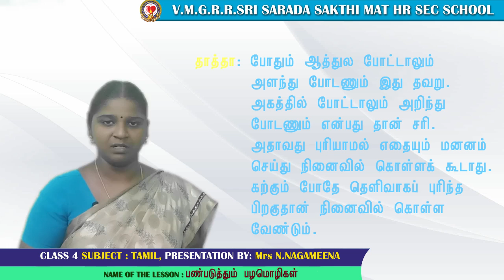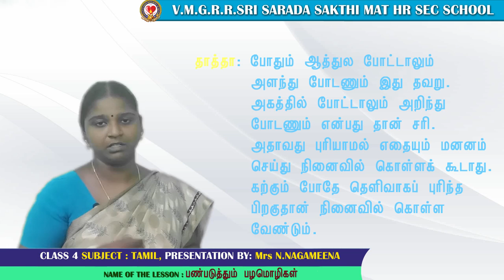Grade IV-பண்படுத்தும் பழமொழிகள்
பண்படுத்தும் பழமொழிகள்- This video will help your kids to learn about

the real meanings of tamil proverbs.